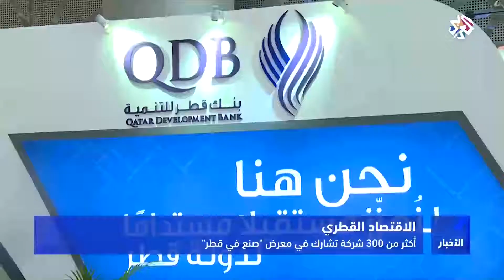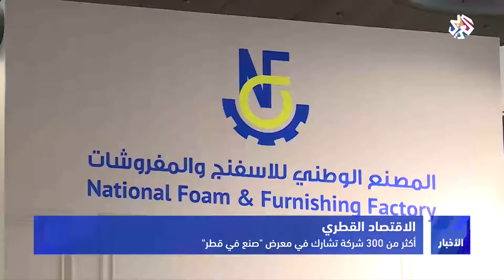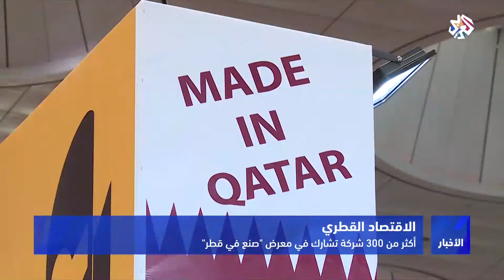التلفزيون العربي│أكثر من 300 شركة تشارك في معرض "صنع في قطر"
تشارك أكثر من 300 شركة في النسخة الخامسة من معرض "صنع في قطر" والذي يهدف إلى تعزيز قدرة الصناعات المحلية على تزويد السوق المحلي باحتياجاته، وقد تزايدت أهمية المعرض هذا العام نظرا للحصار المفروض على قطر وتوقف استيراد البضائع التي كانت تاتي من دول مجاورة.